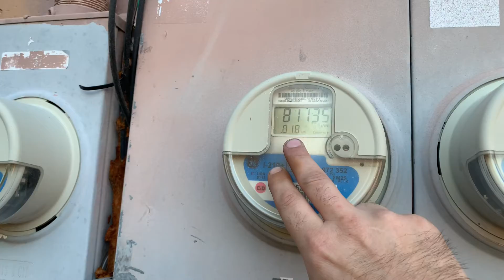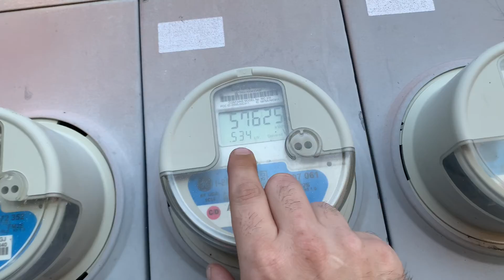March 20, 2022